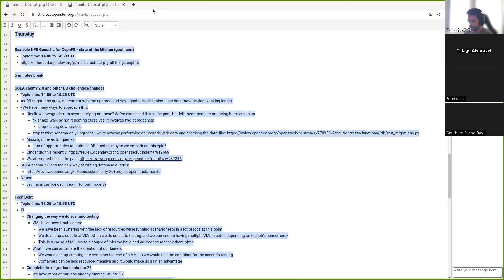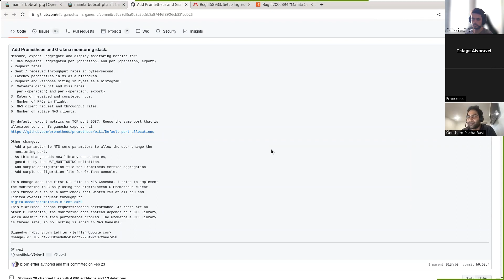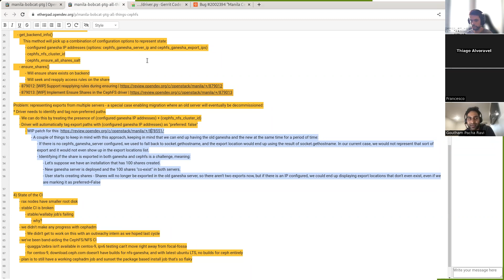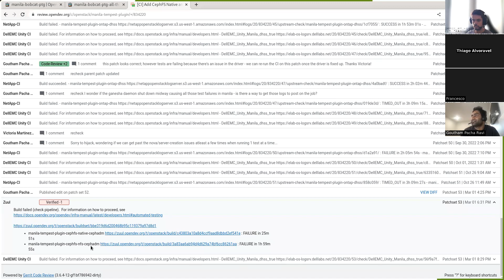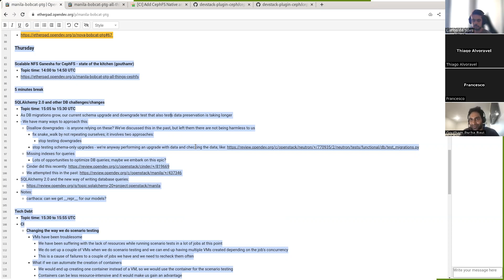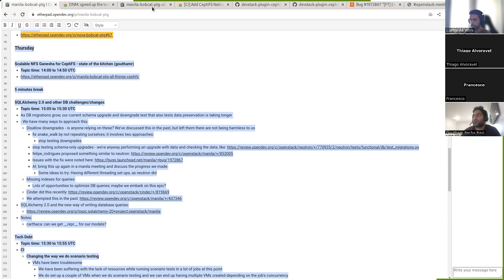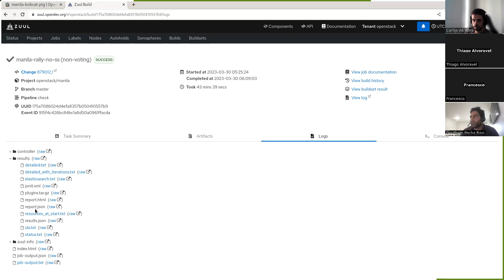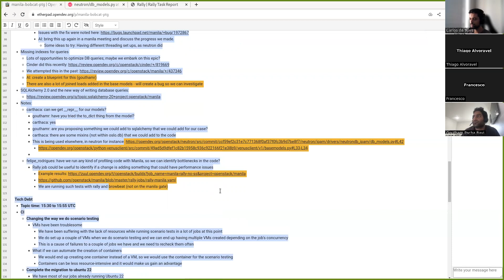OpenStack Manila PTG - Bobcat release - Open Topics day 2